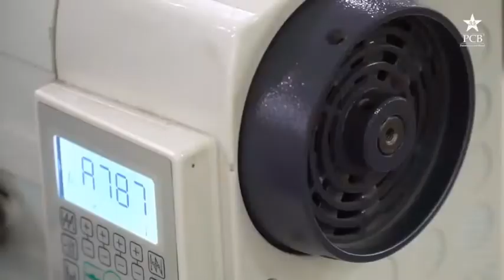ZOJE+Pakistan Cricket Team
It belong to Cricket summer, we hope will be more exciting.